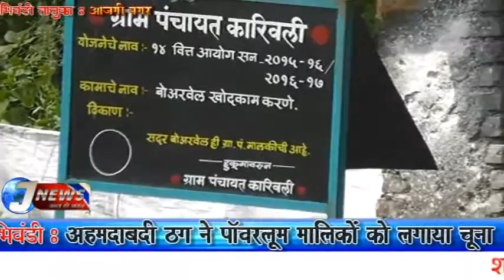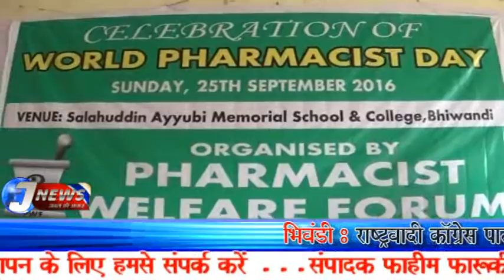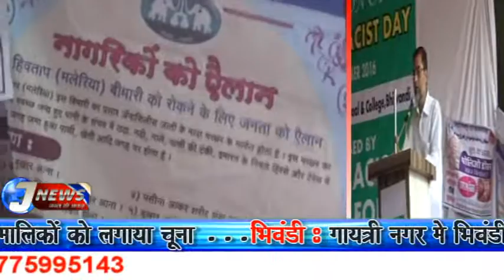20 10 2016 JANTA KI AAWAZ TV NEWS